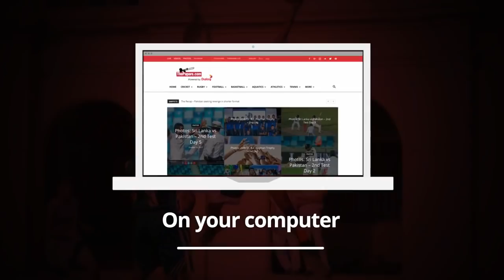TPBC18 | Holy Family Convent v St. Joseph's Girls' School | Girls' Final